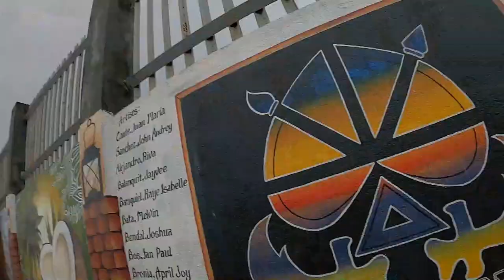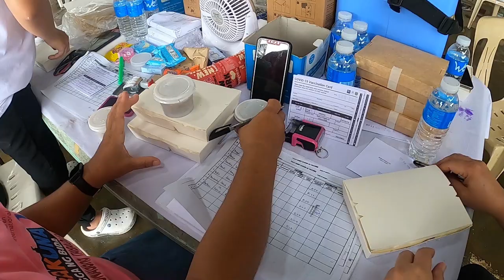A day in a life of a community health workers!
A quick glimpse to our daily work as a community health worker! Today is extra special because we will cross the sea to reach the island of San Miguel. We are in high spirit to vaccinate 1,000 residents and promote the importance of being protected from covid-19 virus. I hope you enjoy and take some inspiration from our vlog. God bless!